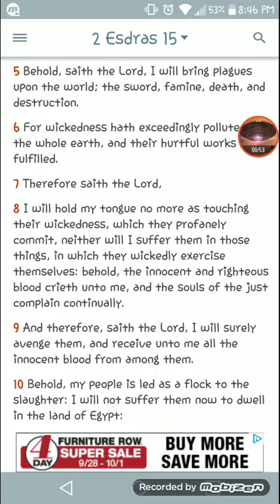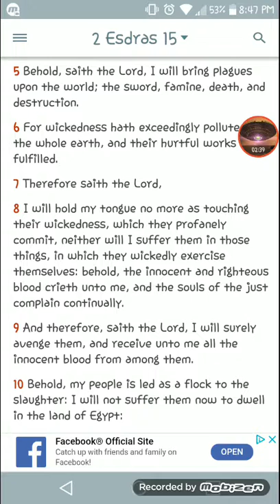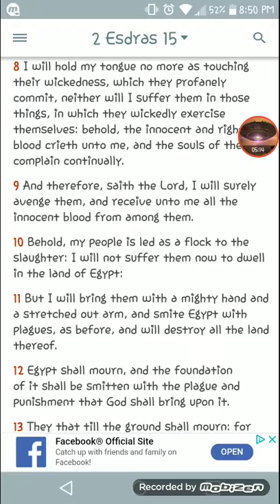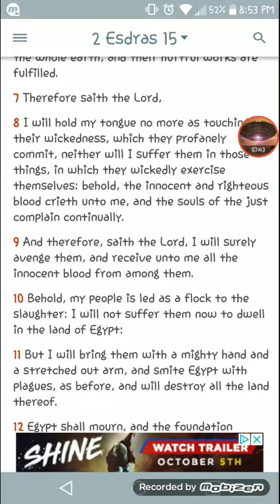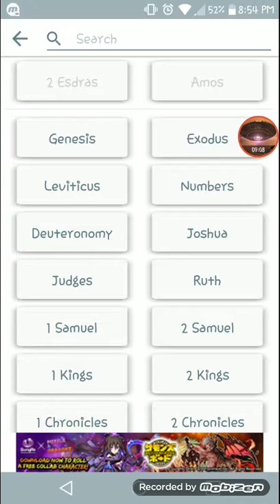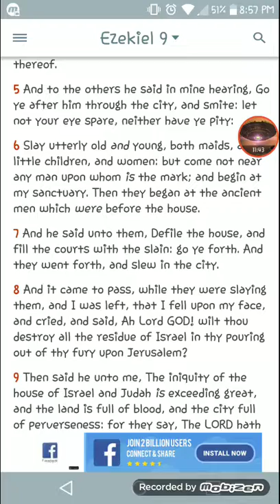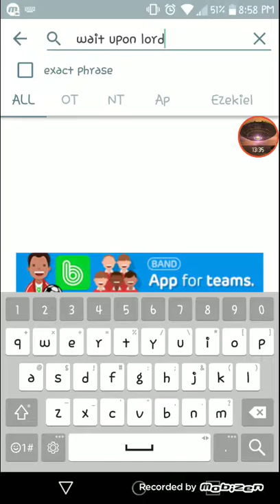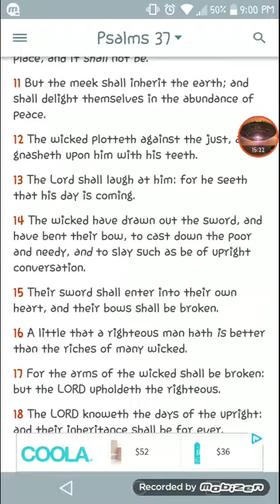The Just Will Cry Out Continually